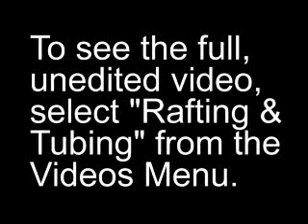Rafting & Tubing Canadian Style 13 Feb 05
Rafting & Tubing Canadian Style 13 Feb 05, at Mont-Avila. Lucio Family Videos.